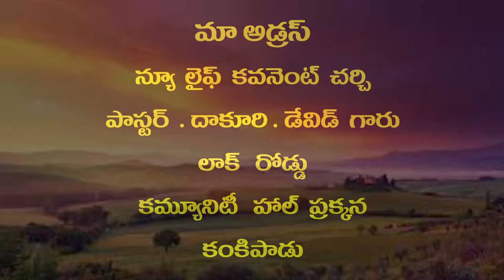pas Dakuri david garu 20 10 2021